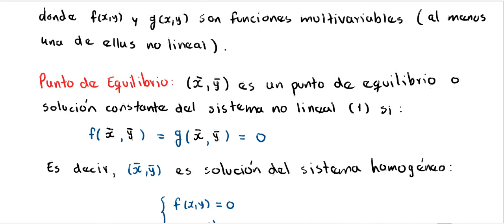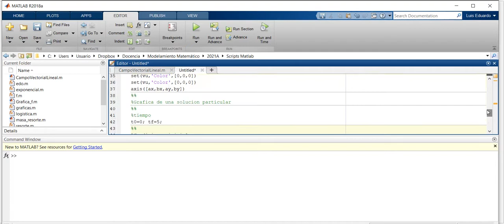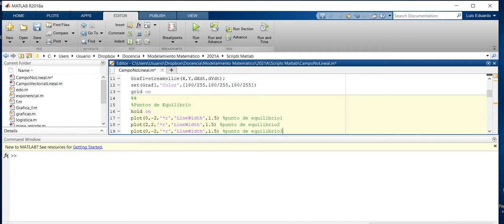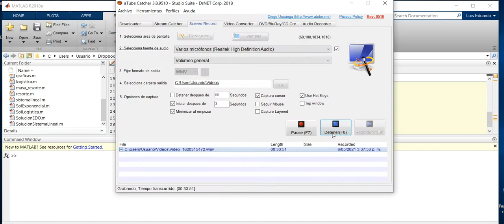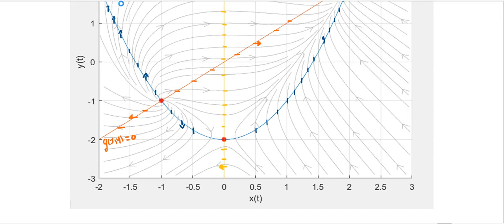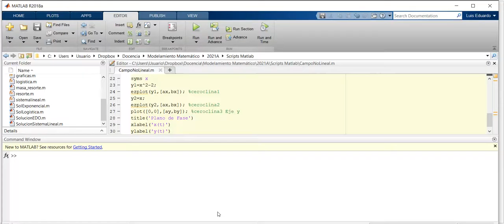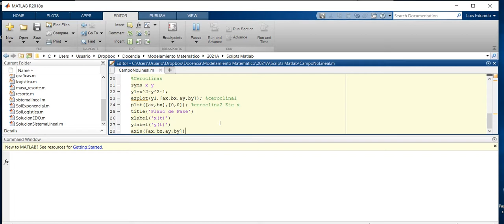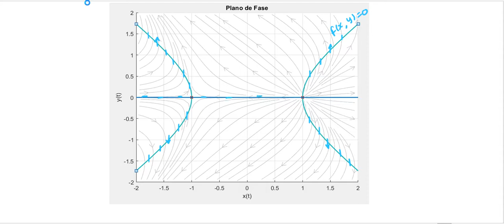14 Puntos de equilibrio, ceroclinas en Sistemas No Lineales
En este vídeo se explica que es un sistema no lineal de ecuaciones diferenciales ordinarias autónomo y como hallar las soluciones constantes o puntos de equilibrio. Además, se realiza un bosquejo grafico del plano de fase y las ceroclinas.